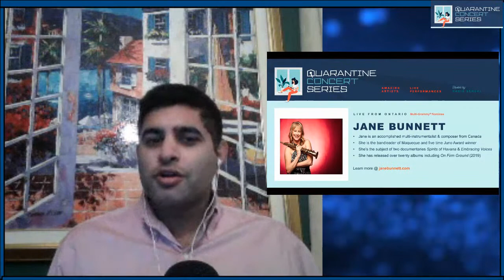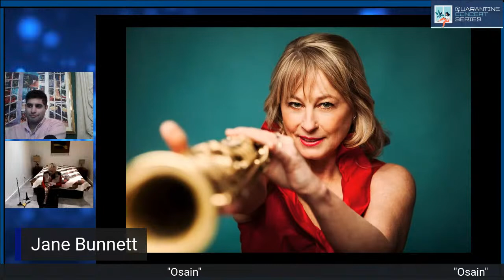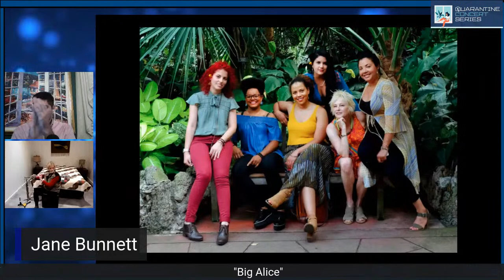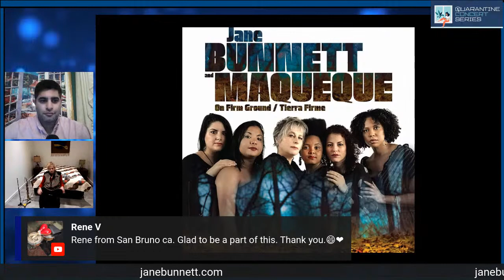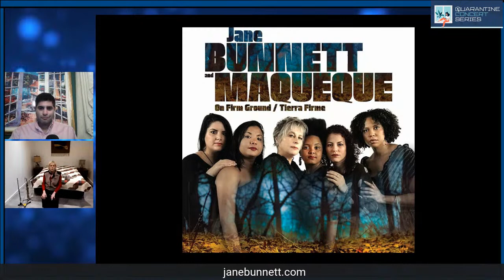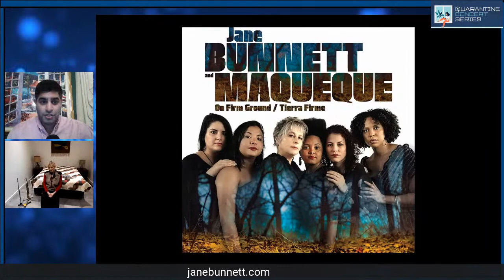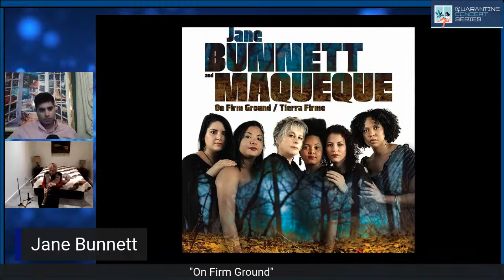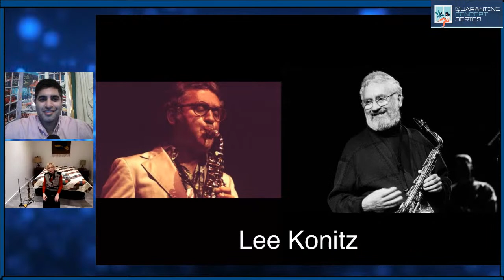Quarantine Concert Series: Jane Bunnett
I host a LIVE QuarantineConcertSeries with Grammy nominee Jane Bunnett - Friday 4/17 at 10 pm ET. JOIN US! 🎵🔥🎷😁🙏🏾